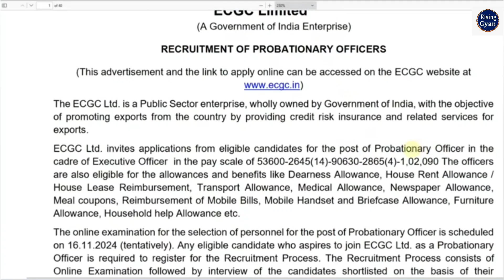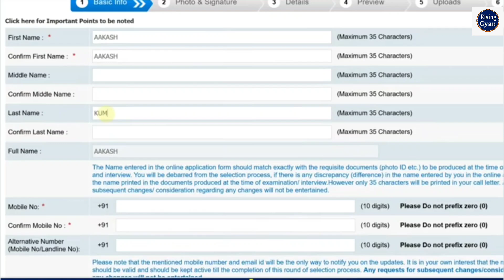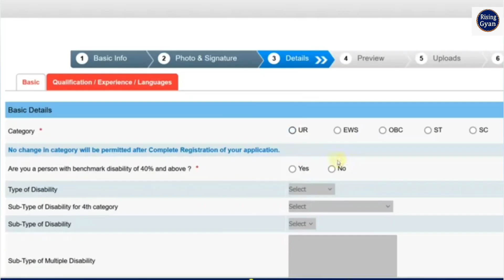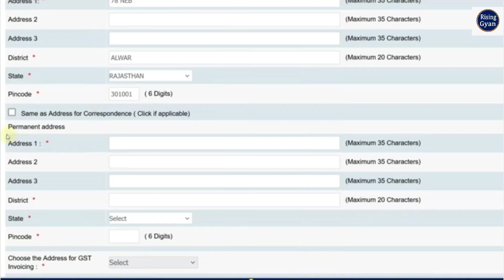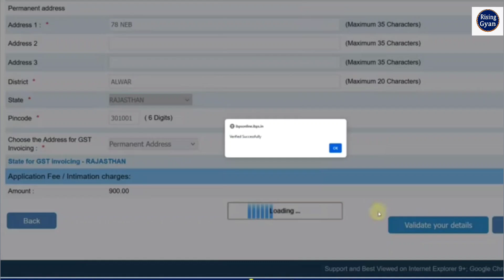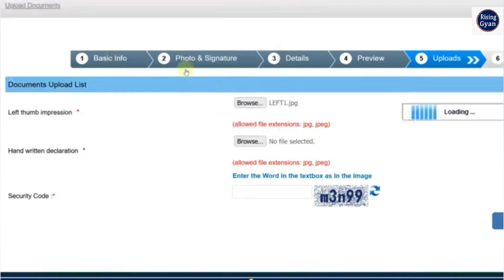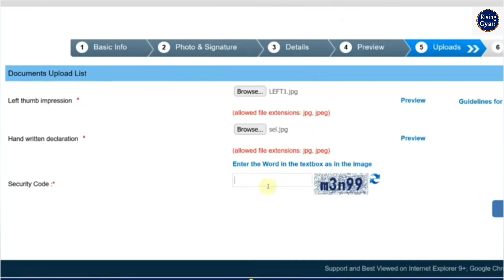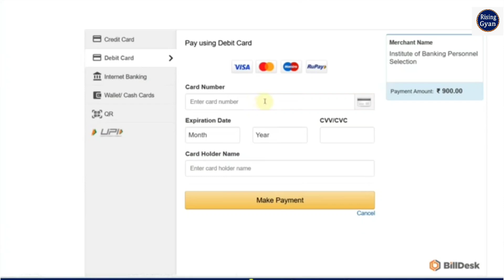ECGC PO Online Form 2024 Kaise Bhare ✅ How to Fill ECGC PO Online Form 2024 ✅ ECGC PO Form Fill up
In this Video we discuss ECGC PO Online Form 2024 Kaise Bhare | How to Fill ECGC PO Online Form 2024 | ECGC PO Form Fill up 2024

Tags:How to Fill ECGC PO Online Form 2024
ECGC PO Online Form 2024 Kaise Bhare
ECGC PO Form Fill up 2024
Risinggyan
ECGC PO Form 2024